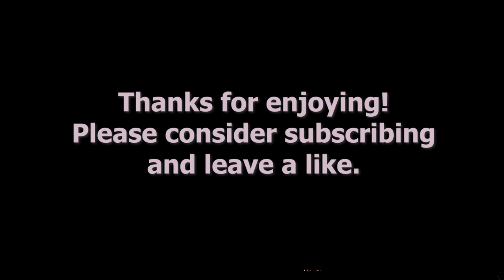Thunderstorm Tranquility: 3 Hours of Meditative Electronic Music with Captivating Lightning Displays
Immerse yourself in the captivating embrace of "Thunderstorm Tranquility," a mesmerizing 3-hour video showcasing the raw power and beauty of a thunderstorm. Witness nature's electrifying display as lightning illuminates the darkened sky, accompanied by meditative and soothing electronic music. This immersive experience invites you to find serenity in the midst of the storm, where the dance of lightning and the calming melodies create a unique and harmonious atmosphere.

⚡ Key Keywords:
- Thunderstorm Lightning
- Meditative Electronic Music
- 3 Hours Relaxation
- Captivating Storm Imagery
- Nature Soundscape
- Tranquil Storm Scene
- Calming Thunderstorm
- Mindful Relaxing Experience
- Ambient Weather Video
- Peaceful Lightning Displays
- Soothing Background Music
- Natural Beauty
- Relaxing Storm Landscape
- Gentle Thunder Sounds
- Atmospheric Electronic Sounds

Embark on a journey through the elements with "Thunderstorm Tranquility," where the dynamic interplay of thunder and lightning converges with meditative electronic tunes to create a serene and immersive escape. Let the stormy ambiance guide you into a state of deep relaxation and contemplation. 🌩️🎶